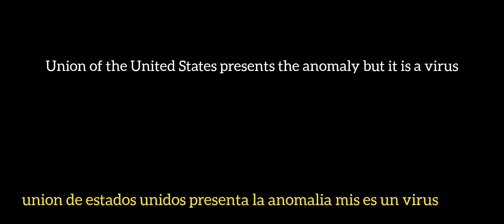la infecion del carnivirusisisvhs 2 (terror anologico)